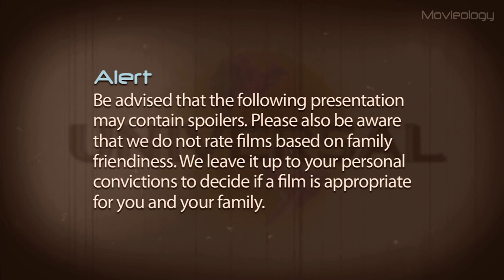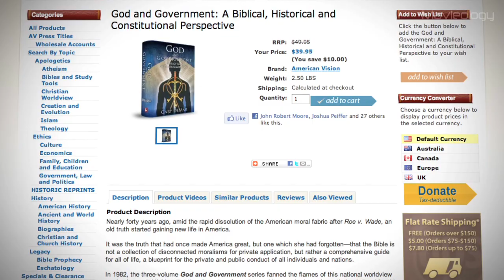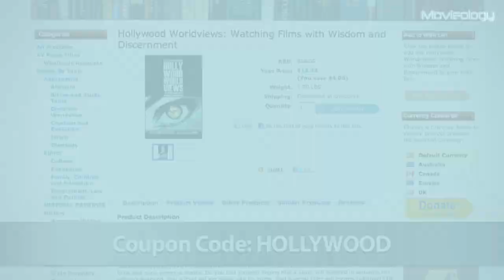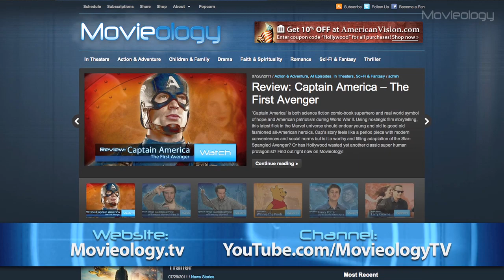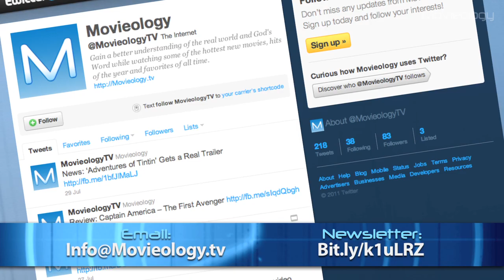'Cowboys & Aliens' Review - Movieology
Matt Dillon and Rooster Cogburn have nothin' on a rag-tag band of cowpokes wrestling' with aliens for their way of western life. Daniel Craig's performance as Lonergan (a real "loner") is a stranger in a town that will not accept him till he repents and turns from his jaded trace record. Between making good and saving the world from aliens, Lonergan makes time to ponder life after death and God's sovereignty—or lack thereof. But does Cowboys & Aliens withstand the clash of genres?